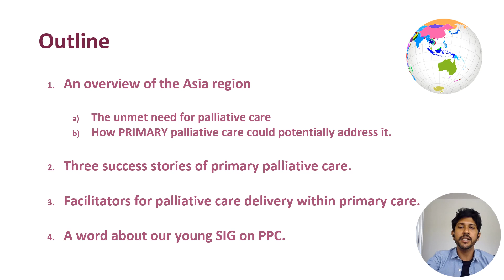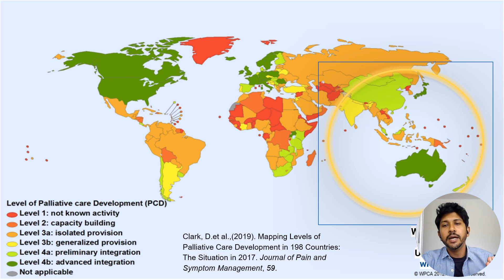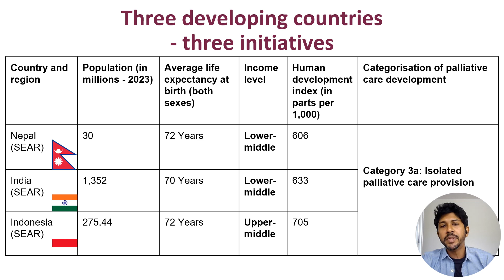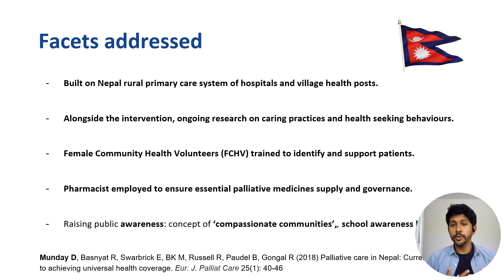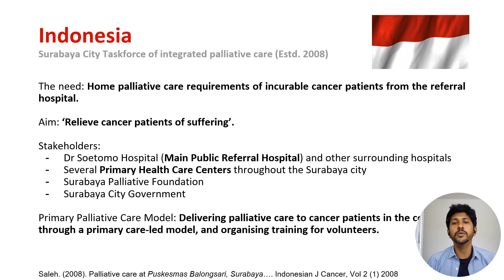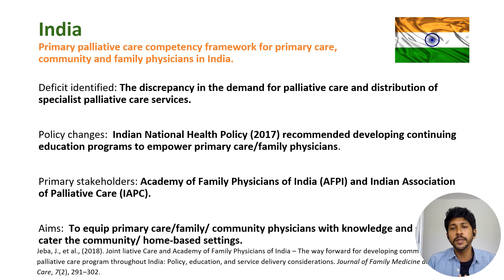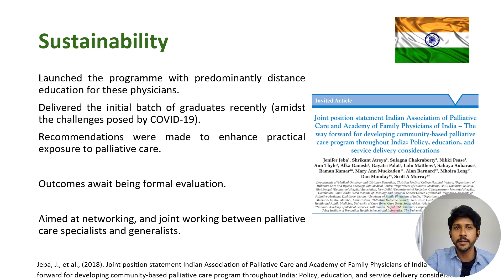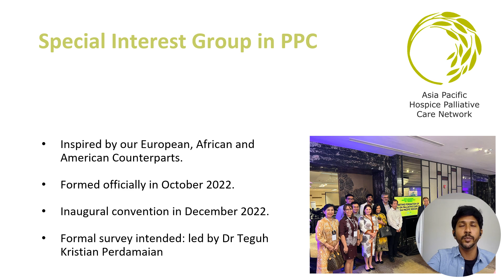APHN presentation at EAPC Primary Palliative Care Reference Group meeting at EAPC2023, Rotterdam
Chamath Fernando from Sri Lanka, Chair of the new (APHN)  Primary Palliative Care Special Interest Group (Sri Lanka) enthusiastically illustrated great progress in India, Nepal and Indonesia